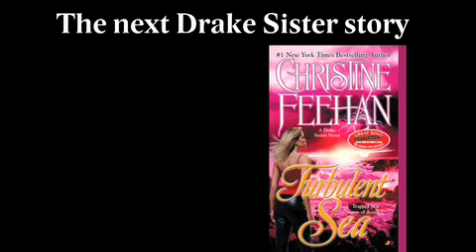Christine Feehan on the Drake Sisters Series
Author Christine Feehan talks about her Drake Sisters series.